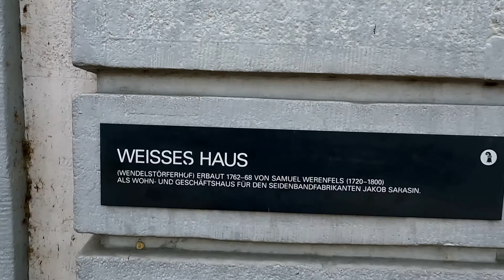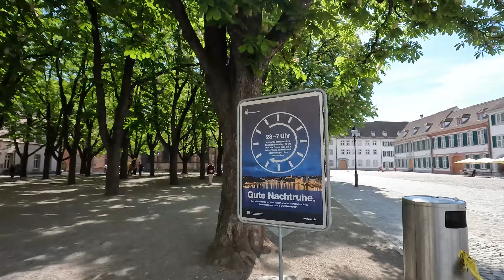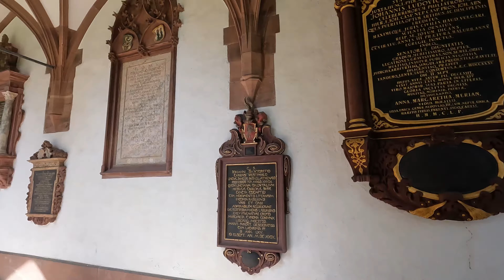Basel Schwitzerland🇨🇭,Exploring the Charm Between Basel's Old Town and Modernity/4K WalkingTour 2024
Basel is the third-largest city in Switzerland and ranks among the oldest cities in the country. It is situated on the banks of the Rhine River, bordering Germany and France. As one of the important cultural and economic centers of Switzerland, this city is rich in historical and cultural heritage.

On this hiking tour, you have the opportunity to explore the heart of this ancient city of Basel. You can stroll through the narrow streets of the Old Town, feel the atmosphere of the old streets, admire the magnificent Gothic architecture of the buildings, and explore the secrets of art and history.
 I hope that you can gather abundant experiences on this hike and enjoy the wonderful experiences of this city!
00:00:50 Highlights
00:02:30   Die Mittlere Brücke
 00:05:14   Rathaus Basel
00:10:35  Neustadt um Altstadt
00:11:44    Weisseshaus
00:13:11   Naturhistorisches museum
00:15:15   Münsterplatz
00:17:39   Basler Münster
00:17:39   Altstadt